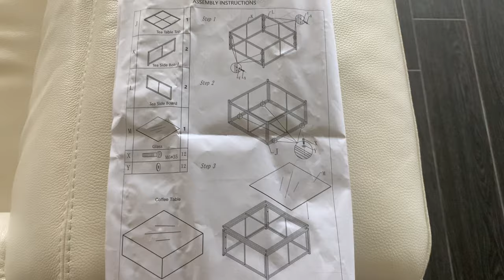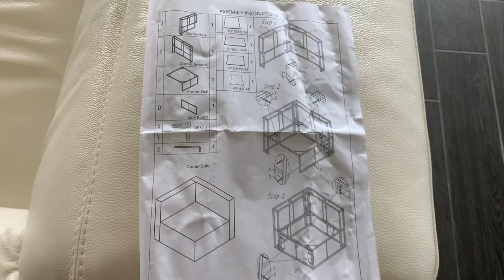Patio Sofa Set Assembly | Perfect outdoor furniture | Walmart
Hi Friends,

This video is about assembling patio sofa set. It was super easy to assemble and perfect piece for outdoors. Cushions are also very comfortable.

Drill Kit